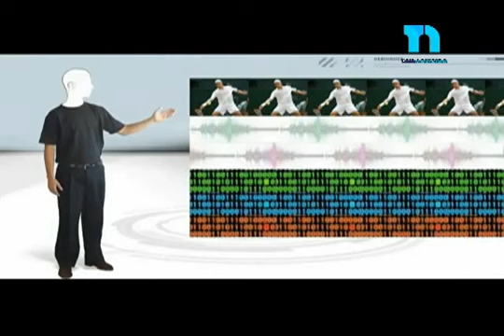La Televisión Digital en República Dominicana